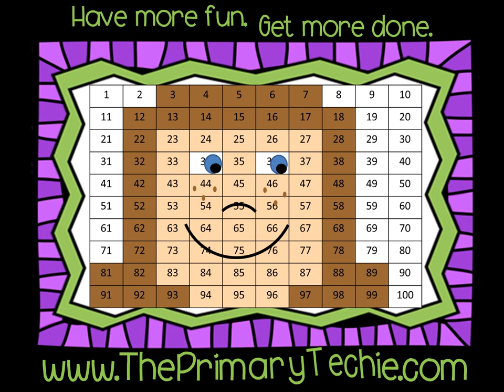Snowing Syllables - Winter